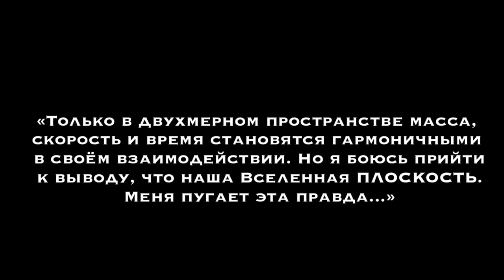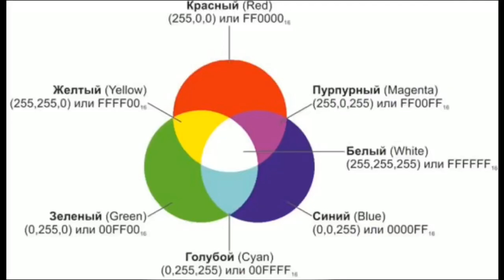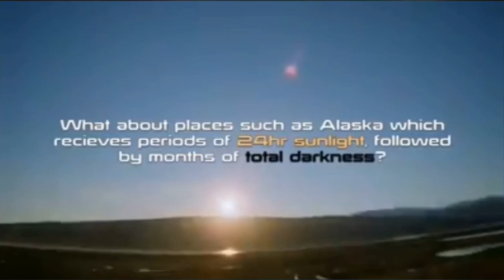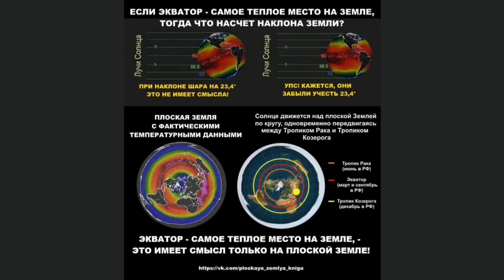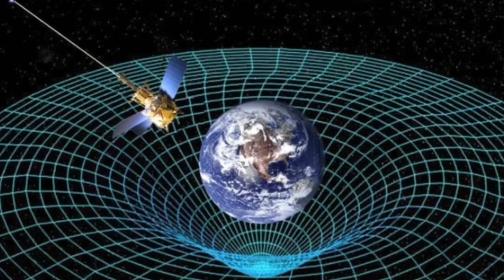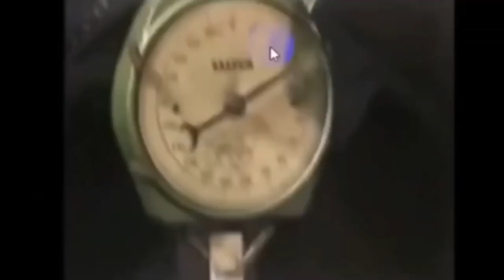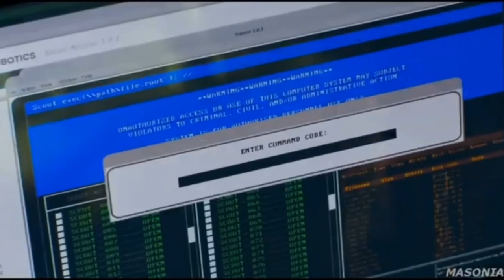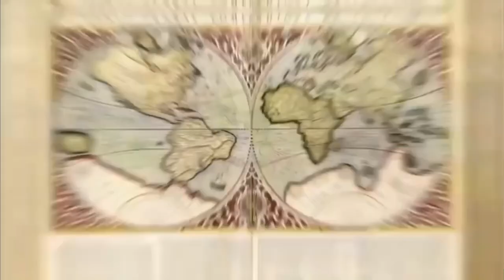Земля плоская, Почему небо синее, Гравитации не существует, Искажение карты мира, купол над землей